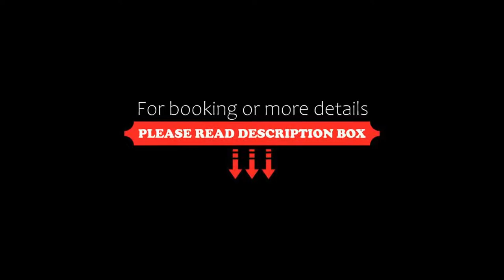Gran Hotel Argentino, Buenos Aires, Argentina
About Property:
Located a few meters from 9 de Julio Avenue and 300 m from the Obelisk, Gran Hotel Argentino offers comfortable rooms and easy access to public transportation in Buenos Aires. Free WiFi access is provided. Plaza de Mayo Square and the Pink House are 500 m away.
The charming guestrooms at Gran Hotel Argentino feature modern amenities that include air conditioning, cable TV and a safety deposit box. Some rooms include views of the city.
Room...
Property Type: Hotel
Address: Carlos Pellegrini, 37, 1009 Buenos Aires, Argentina
Searching For
1. Gran Hotel Argentino - Buenos Aires - Argentina
2. Gran Hotel Argentino - Buenos Aires - Argentina Address
3. Gran Hotel Argentino - Buenos Aires - Argentina Rooms
4. Gran Hotel Argentino - Buenos Aires - Argentina Amenities
5. Gran Hotel Argentino - Buenos Aires - Argentina Offers and Deals
Audio Credit:
Track Title: Blank Slate
Artist: VYEN